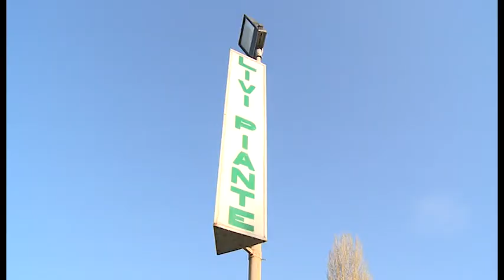Incendio in zona Levanella: in fiamme un capannone